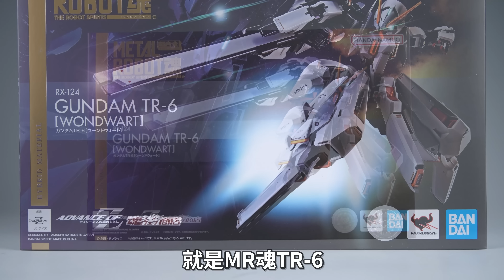“钢铁萝莉”掏出来比你大！万代 METAL ROBOT魂 TR-6 伍德沃特 高达成品模型【评头论足】